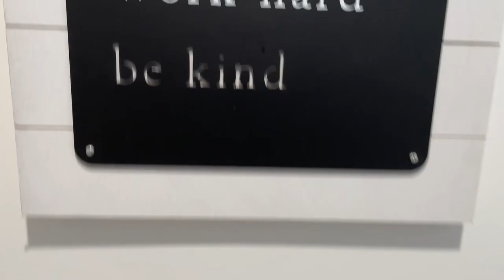LVP Flooring In Bathroom And Bedroom DONE! Pulled, Reset Toilet On LVP.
Finished the LVP in the bathrooms and bedroom downstairs. Pulled and reset the toilet on the luxury vinyl plank flooring.